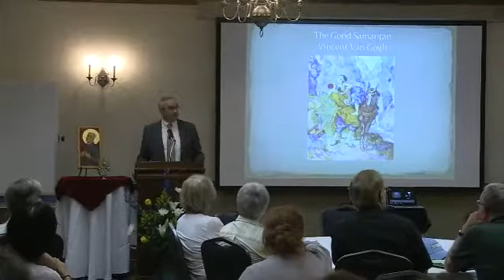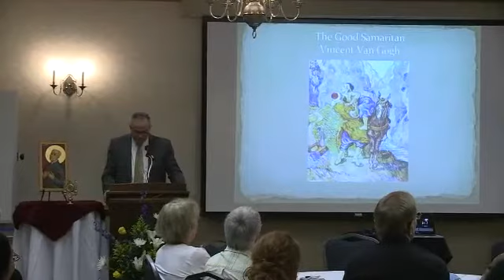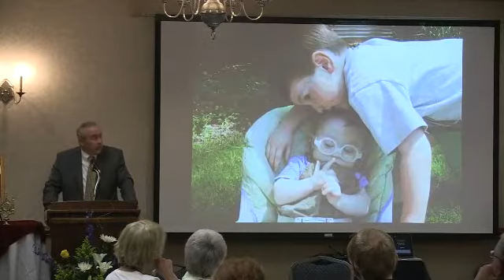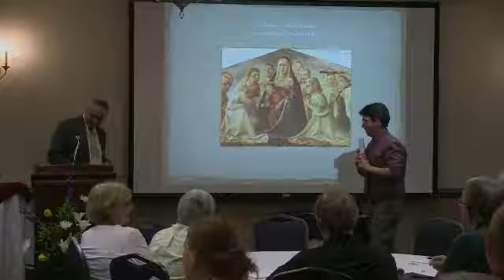John O'Callaghan - Culture and Healing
Session from the Notre Dame Center for Liturgy's 2014 symposium, Monday, June 16, 2014